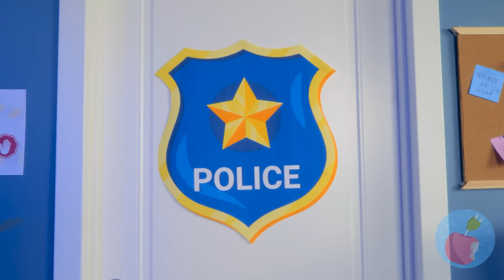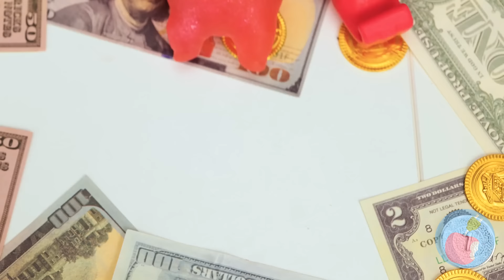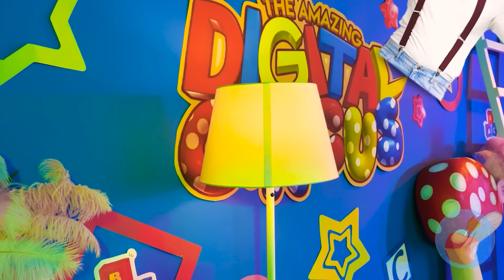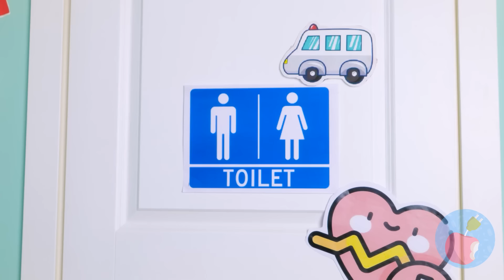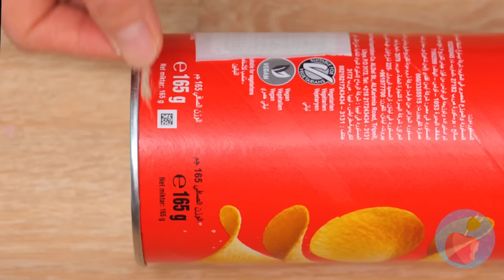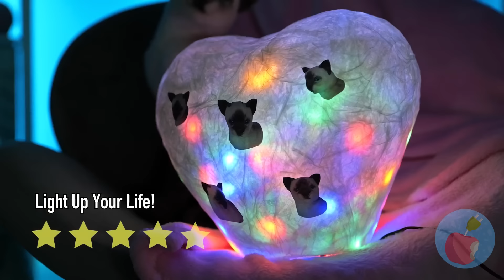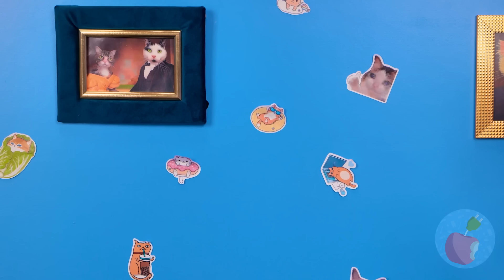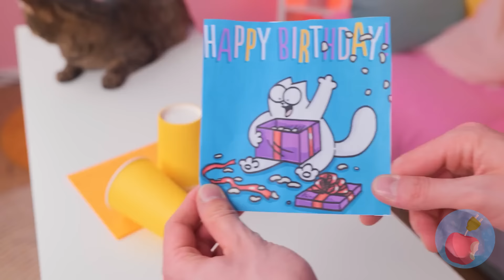DIY Your Own CATNAP! AWESOME HACKS FOR PET OWNERS